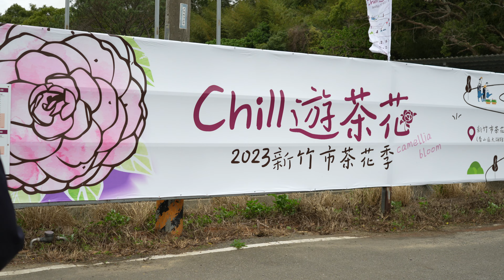Chill遊茶花、新竹茶花產銷班、新竹市農會、新竹茶花季【品種茶花】